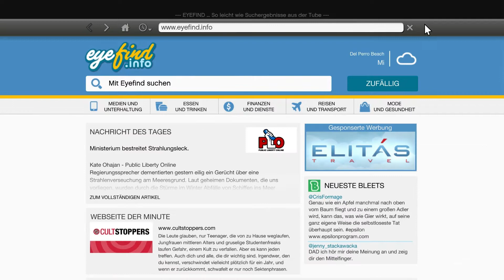Let's Play GTA V #020 Serienmörder Franklin - GTA 5 [PC]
►Wie immer: Bitte bewerten! :)
►Kritik, Ideen, Einwände alles unten rein!
»DOSTLP«
»SPIELE GÜNSTIG KAUFEN« (und mich unterstützen)
»GRAND THEFT AUTO V«
Entwickler: Rockstar Games / Rockstar North
Publisher: Rockstar Games
Genre: Action, Third-Person-Shooter, First-Person-Shooter
Kommentiertes Gameplay von DostLP (2015)